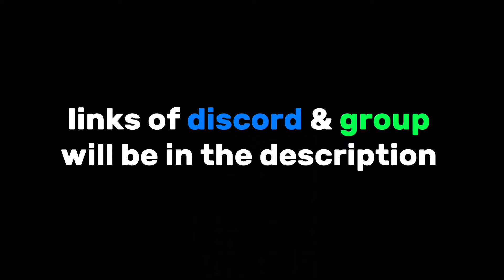COOL CAPE IDS TO USE!! PT. 5 | Roblox The Strongest Battlegrounds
ROBLOX

ROBLOX is designed for 13 to 18 year olds, but it is open to people of all ages. Each player starts by choosing an avatar and giving it an identity. They can then explore
ROBLOX - interacting with others by chatting, playing games, or collaborating on creative projects. Each player is also given their own piece of undeveloped real estate along with a virtual toolbox with which to design and build anything - be it a navigable skyscraper, a working helicopter, a giant pinball machine, a multiplayer "Capture the Flag" game or some other, yet-to-be-dreamed-up creation. There is no cost for this first plot of virtual land. By participating and by building cool stuff, ROBLOX members can earn specialty badges as well as ROBLOX dollars ("Robux"). In turn, they can shop the online catalog to purchase avatar clothing and accessories as well as premium building materials, interactive components, and working mechanisms.